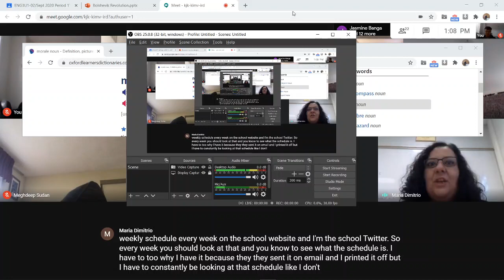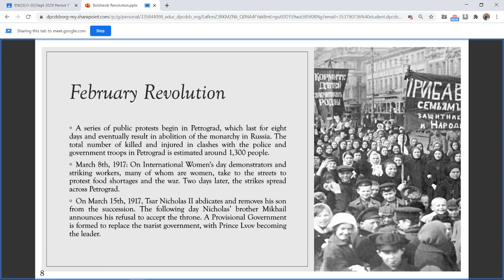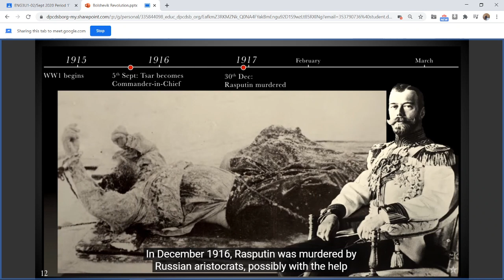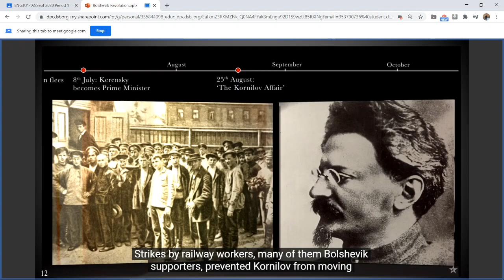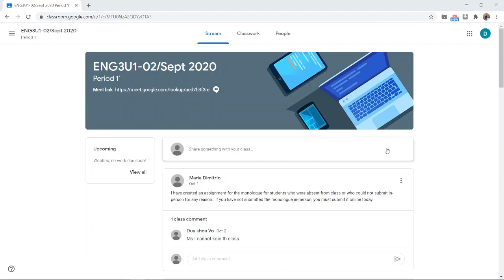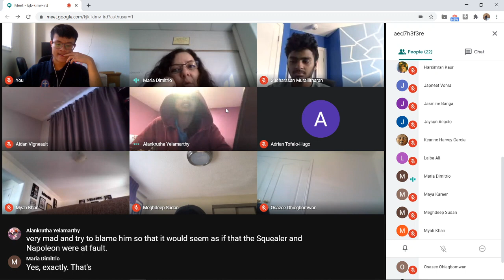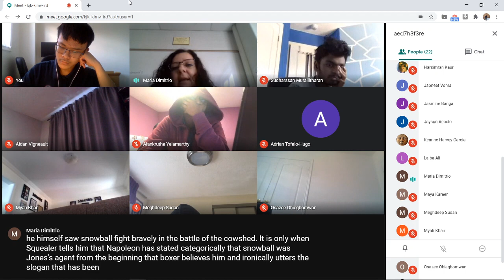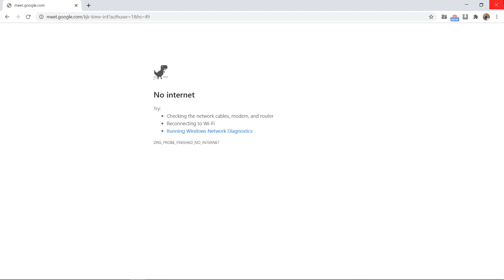11.Oct7th AnimalFarm Chapter7